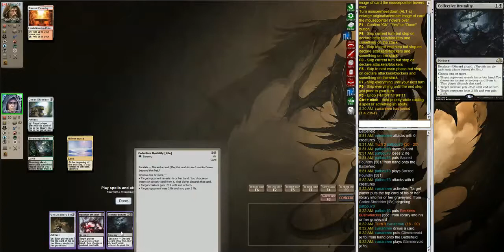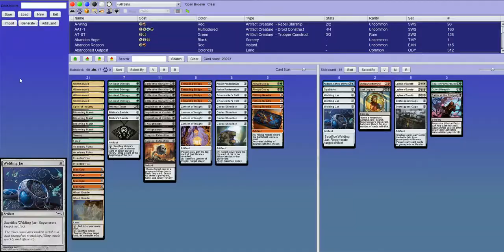Lantern 1 vs 1 Naya Allies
Yet another Lantern Control video, this time with soundtrack by The Cure, in one of my favorite versions of Faith.